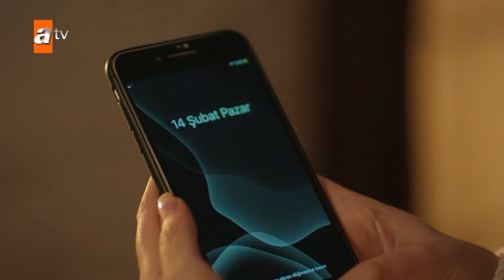Hercai | عشق آزاد و گونول